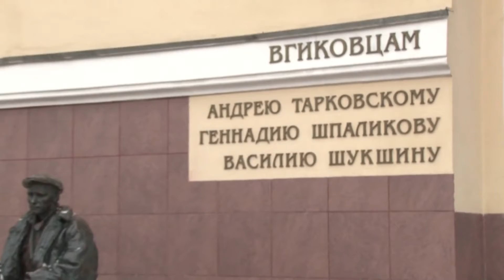«Край в лицах»: киновед Владимир Кузнецов